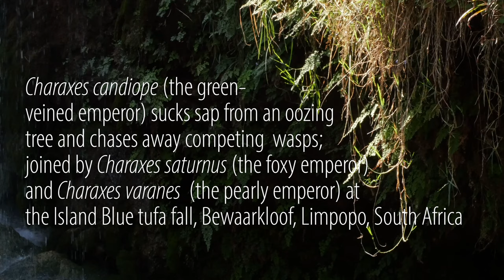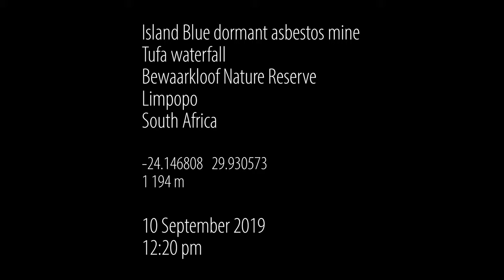IT'S MINE! BUTTERFLIES FIGHT OFF LARGE WASPS: CHARAXES SPP.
Enjoy a close, 4K look at beautifully strong butterflies chasing large wasps away from sap seeping from a tree: *Charaxes candiope* (green-veined charaxes), *Charaxes saturnus* (foxy charaxes), *Charaxes varanes* (pearly charaxes) at the tufa falls near Island Blue, a dormant blue asbestos mine in Bewaarkloof (which means "conserve-cliff"), Strydpoortberg in the Wolkberg complex, Limpopo, South Africa.